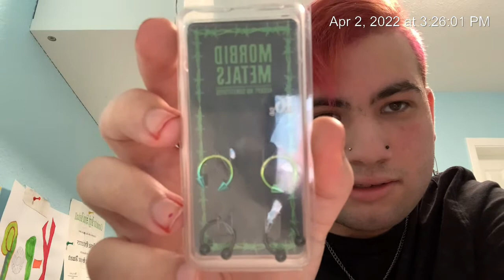changing my nose piercings at home ( First￼ time )( karla ￼ Martinez￼ 100views nosepiercings 4K￼